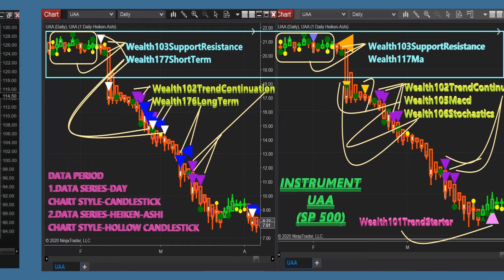WealthPower Indicators (Images 12) in NinjaTrader 8./NinjaTrader 8 indicators list.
WealthPower package contains 30 indicators.
Trading Indicators in NinjaTrader 8.
You may apply all or one on the chart for charting and analytics.